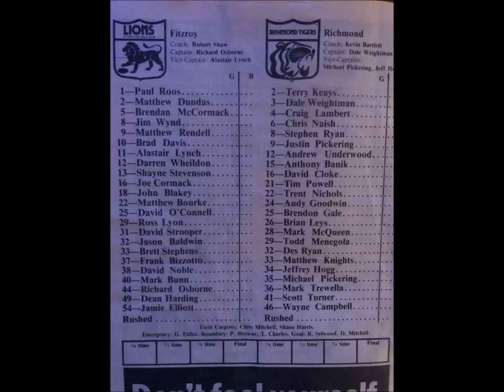1991 AFL Round 5 - Fitzroy vs Richmond - 3AW Radio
1991 AFL Round 5
Fitzroy 12.17.89
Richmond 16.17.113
12,124 at Princes Park

3AW Radio: Commentators - Rex Hunt, Bill Jacobs, Ron Barassi, Graeme Bond

Major goalkickers:
Richmond - Terry Keays 5, Jeff Hogg 5
Fitzroy - Paul Roos 4, Darren Wheildon 3